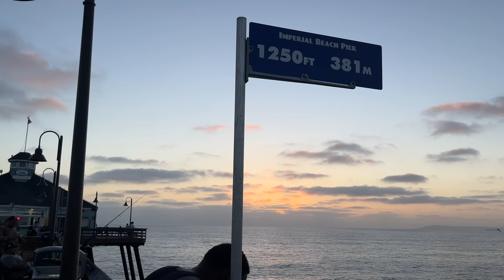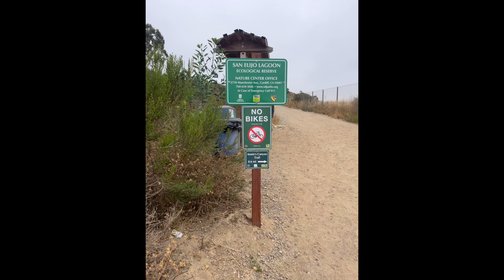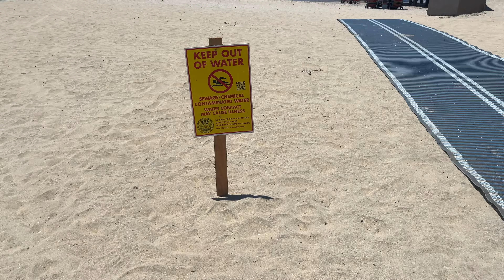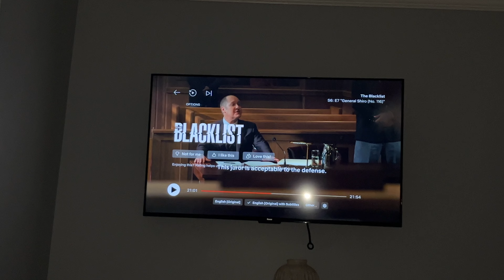Come on A Lil Vacation Wit me Twin